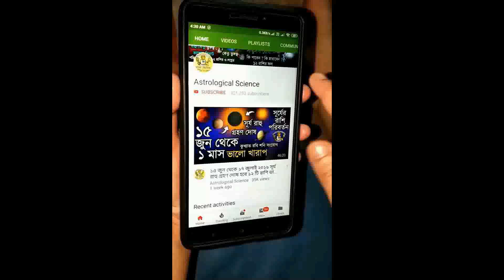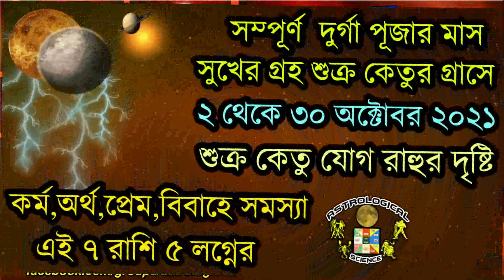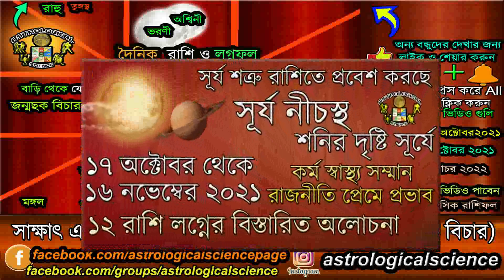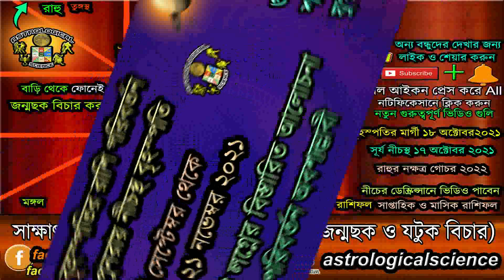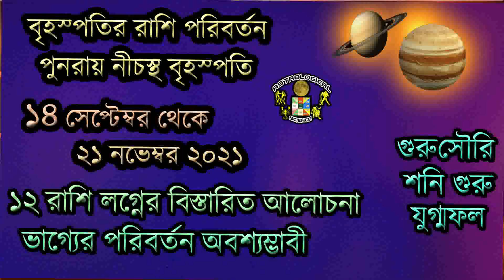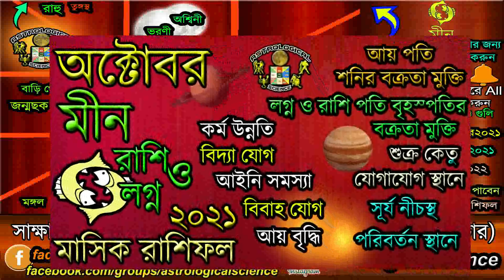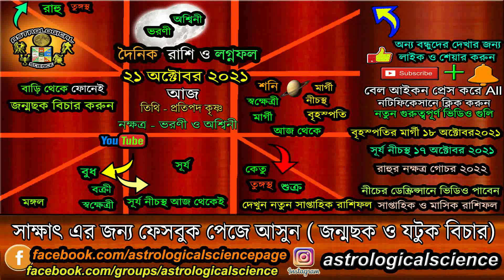Ajker Rashifal 21 October 2021 Thursday Aries to Pisces today horoscope in Bengali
Ajker Rashifal 21 October 2021 Thursday Aries to Pisces today horoscope in Bengali, আজকের রাশিফল ২১ অক্টোবর ২০২১ বৃহস্পতিবার মেষ রাশি থেকে মীন রাশি আজকের বাংলা রাশিফল Astrological Science, ২১ অক্টোবর ২০২১ রাশিফল আজ সারাদিন কেমন যাবে, 21 October 2021 rashifal Bengali,দৈনিক রাশিফল ২১ অক্টোবর ২০২১ বৃহস্পতিবার, Daily Rashifal 21 October 2021 Thursday, ৩ কার্ত্তিক ১৪২৮ বাংলা রাশিফল, ২১ অক্টোবর ২০২১ বাংলা রাশিফল,আজকের রাশিফল ২১ অক্টোবর ২০২১ বৃহস্পতিবার, মেষ,বৃষ,মিথুন,কর্কট,সিংহ,কন্যা,তুলা,বৃশ্চিক,ধনু,মকর,কুম্ভ,মীন, নিচের লিঙ্কে দেওয়া ভিডিও গুলি অবশ্যই দেখুন ***

🧡 ২৬ আগস্ট ২০২১ থেকে ২২ সেপ্টেম্বর বুধ তুঙ্গস্থ শুরু হবে বুধ শুক্র নীচভঙ্গ রাজযোগ ৯ রাশির লাভ🧡